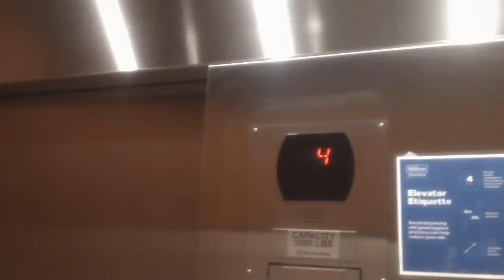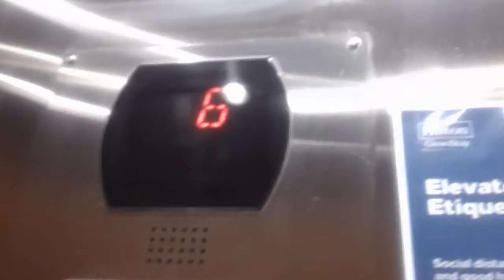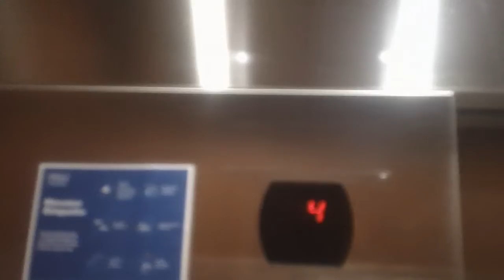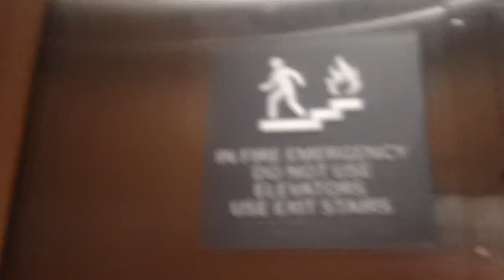748. Otis Series 5 Hydraullic Elevators At Hilton Garden Inn & Suites, Durham NC